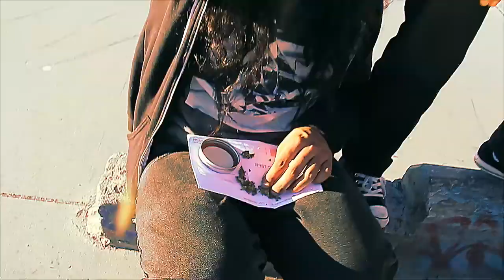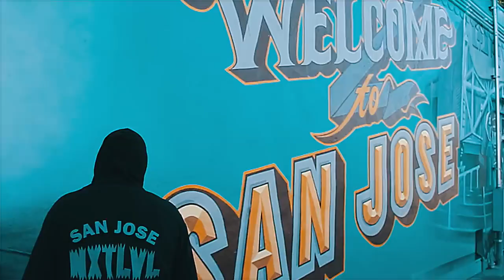Kreem - Новые Друзья (prod by Kreem)